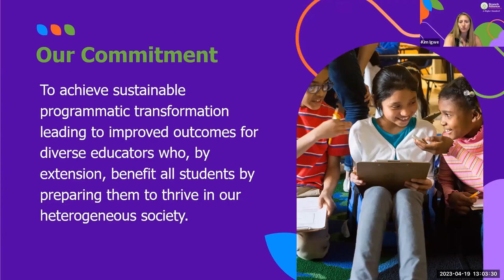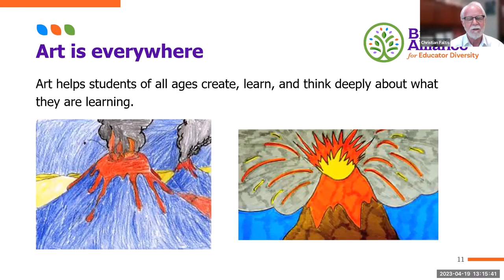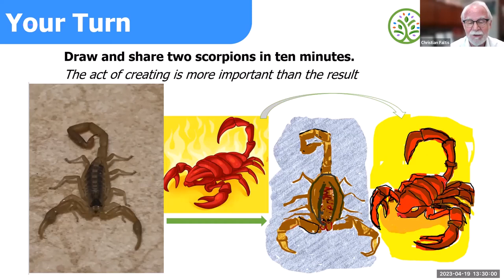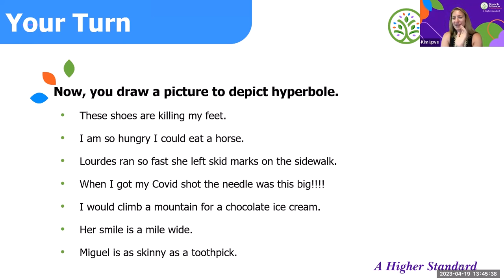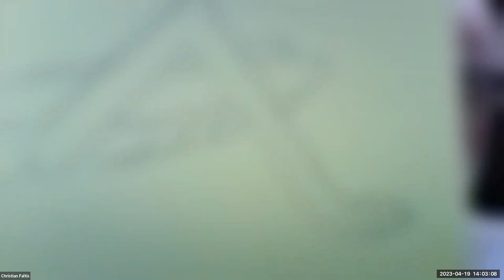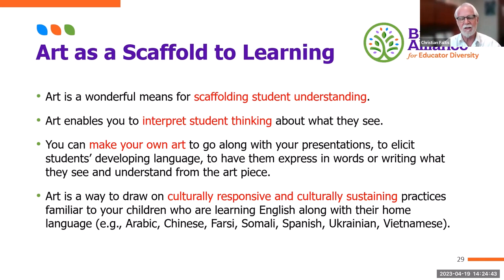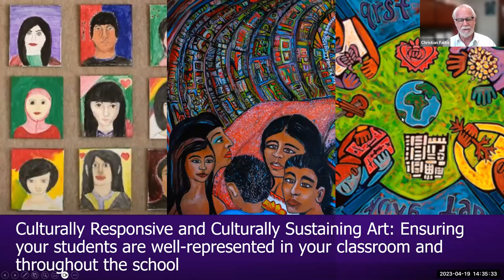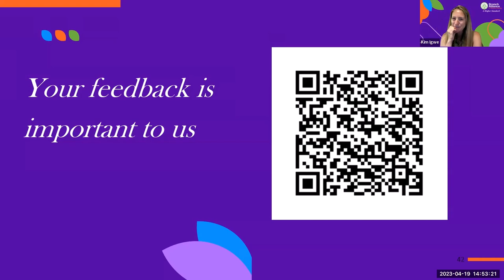Centering Art to Question the World Around Us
In this workshop presented by Dr. Christian Faltís,​ Professor of Bilingual Education at Texas A&M International University where participants will learn about using art to create new understandings of the world around us, what we see, how we see it, and how art can enhance students’ understandings of concepts and ideas they face in school and society.  Participants will create art, and learn ways to incorporate art for content learning, for imagining, and for addressing social justice issues.

Participants will:

Learn ways to incorporate art activities into their content area instruction to enhance text-to-self and text-to-world connections by leveraging learning activities throughout the workshop.

Use art to scaffold learning and higher-level thinking to show the connections between art and content.

Explain ways to create art projects throughout the school year to celebrate local communities and to gain awareness of diversity.